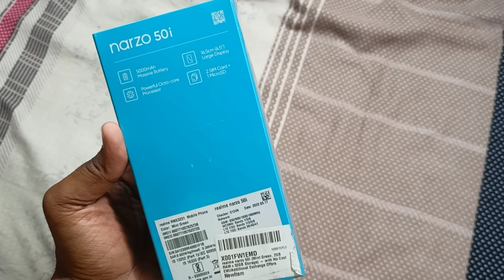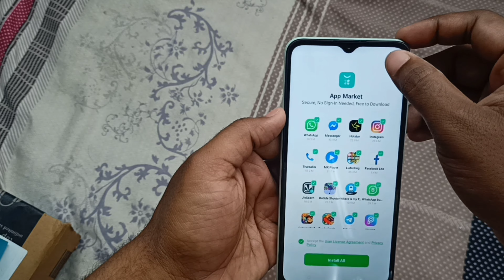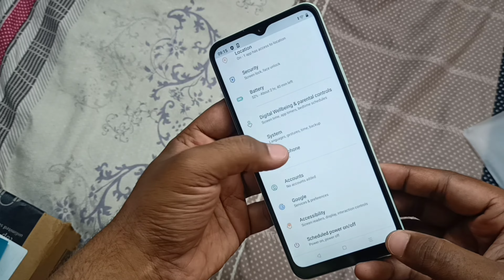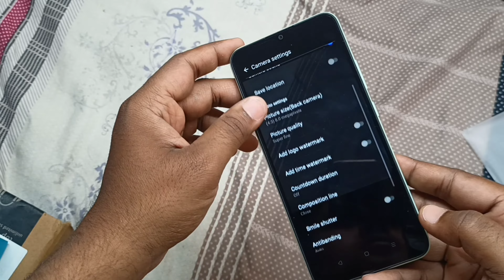Realme narzo 50i Unboxing review after extreme usage